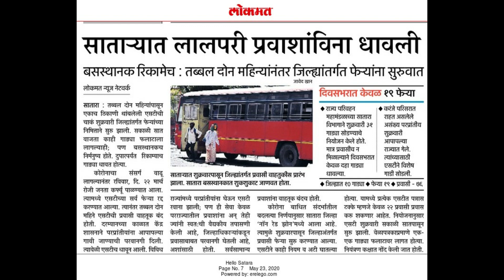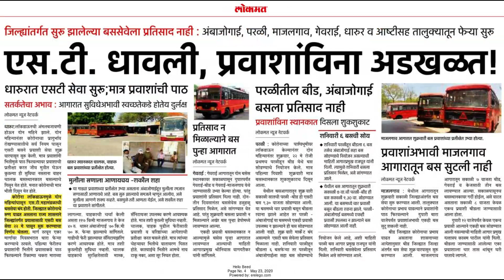लॉकडाऊन काळात एसटी बसेस चालू करणे फायद्याचे की तोट्याचे ? | एसटीचीसोपीगोष्ट | MSRTC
नमस्कार,
मी अवलिया प्रवासी ! पुन्हा एकदा माझा या युट्युब चॅनेलवर आपले मनःपूर्वक स्वागत !

सदर व्हिडीओ विषयी :

महाराष्ट्राच्या विविध भागात एसटी महामंडळाने दि. २२ मे २०२० पासून जिल्ह्यांतर्गत सेवा चालू केली असताना सदर सेवा चालवणे तोट्याचे गणित आहे असे एकंदरीत महामंडळाच्या लक्षात आले असून, गेल्या ४ ते ५ दिवसातला एसटीने केलेल्या या नियोजनाचा आढावा आपण सदर व्हिडिओत घेतला आहे.
क्रोरोनाच्या प्रादुर्भावामुळे लोक घराबाहेर निघणे टाळत असून, सार्वजनिक वाहतूक व्यवस्थेने प्रवास करणे तर लांबचीच गोष्ट असताना एसटीला आणखीन मोठा फटका हा ५०% क्षमतेने चालवल्या जाणाऱ्या वाहतुकीमुळे देखील बसत आहे.

१००% प्रवासी क्षमतेने चालणाऱ्या फेऱ्या या कोरोनच्या पार्श्वभूमीवर ५०% ने चालवल्या जात असून यापासून मिळणारे उत्पन्न देखील एसटीला निम्मेच मिळत असल्याने साधे डीझेलचा खर्च देखील निघणे एसटीला अवघड होऊन बसले आहे, अश्या परिस्थितीत लॉकडाऊन काळात एसटी सेवा सुरु करणे हे फायद्याचे किंवा तोट्याचे गणित नेमके का आणि कसे आहे याची संपूर्ण माहिती आपल्याला सदरच्या व्हिडीओत मिळू शकेल

तर मित्रांनो, मला अशा आहे की सदरचा व्हिडिओ आपल्याला माहितीपूर्ण वाटेल.
व्हिडीओ आवडल्यास लाईक करा, इतरांपर्यंत सदरची माहिती पोहोचण्यासाठी शेअर करा आणि चॅनेलवर नवीन असाल तर सब्सक्राईब जरूर करा.